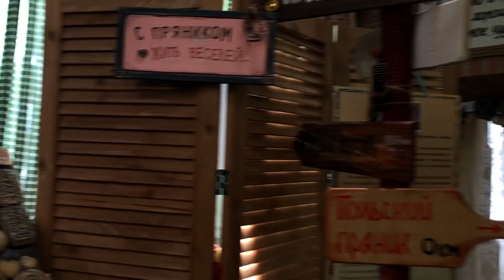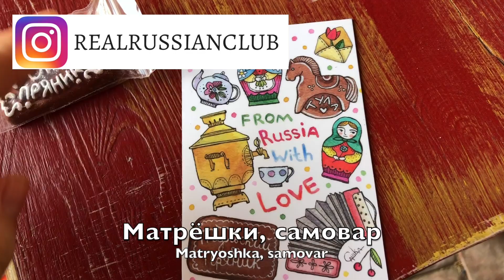Visit Russia – TULA – Russian vlog with English subtitles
Welcome to the wonderful city of Tula! Visit Russia today:)